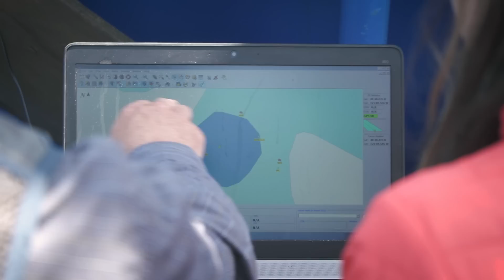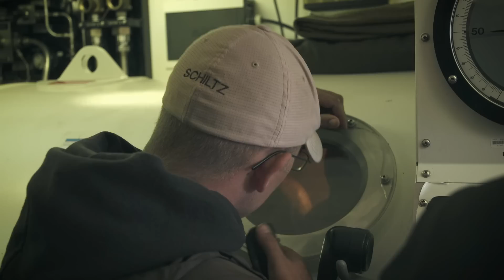Army Divers Go Deep In Puget Sound to Target Derelict Fishing Nets | NBC Left Field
Today, it takes military-level capabilities to complete ocean cleanup. Divers with the U.S. Army's 569th Engineer Dive Detachment worked with Washington State in July to remove lost fishing nets from America’s marine public lands in the Puget Sound, a massive cleanup project that the state started in 2002. Deep sea diving to 140-foot depths is dangerous, but if successful, will improve the health of the ocean’s ecosystem. The derelict nets—also known as ghost gear—were used decades ago for salmon fishing, and can still ensnare and harm today’s sea life.

NBC LX
Alexa Liautaud

Video journalist
Ali Withers